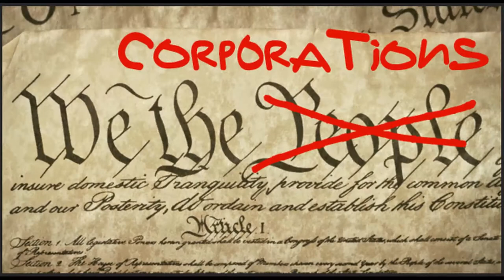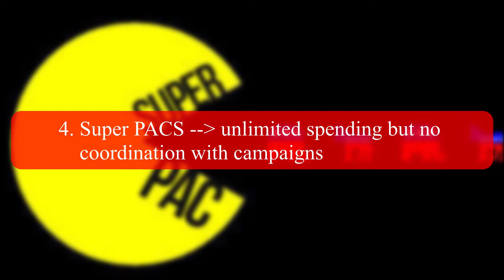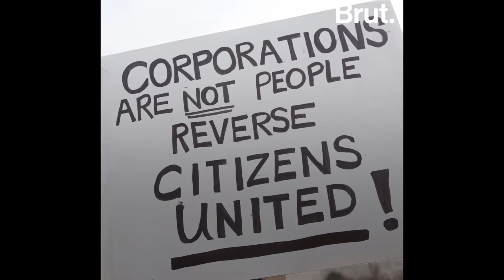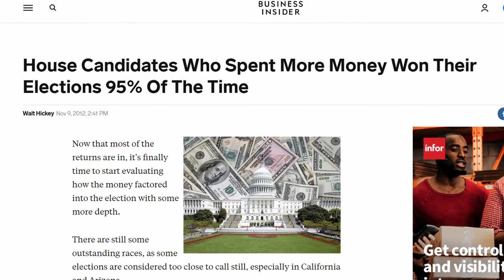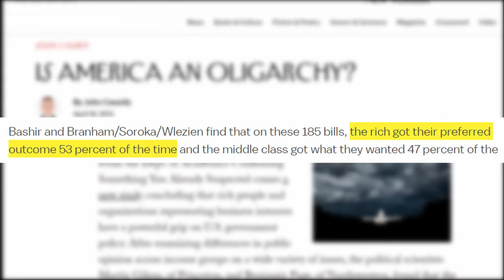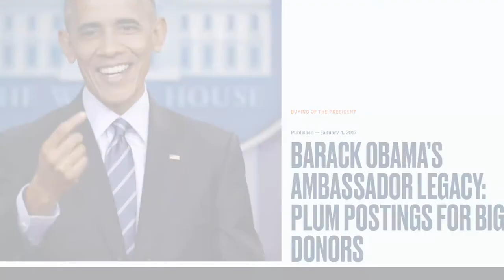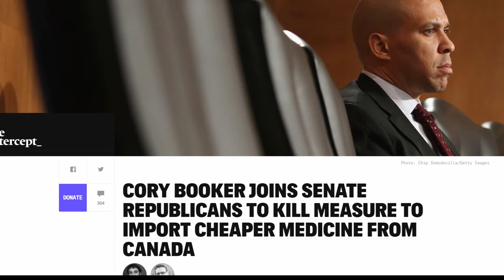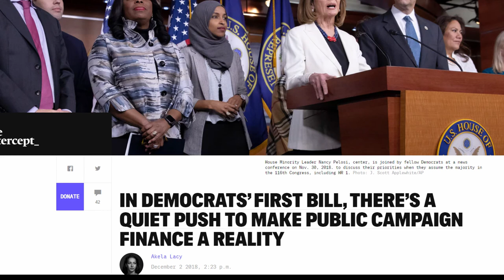Campaign Finance: Legalised CORRUPTION?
How does campaign finance in the US work? Are campaign contributions from BILLIONAIRES and special interests a form of LEGALISED CORRUPTION? Or is it just innocent lobbying? Watch to find out.
00:00 Intro
00:53 Overview of How Campaign Finance Works
04:41 Is it Corruption?
09:50 Three Concrete Examples of Corruption
12:20 What Can We Do About it?